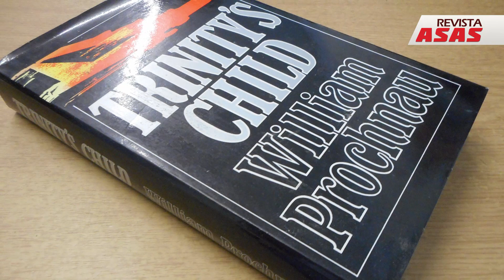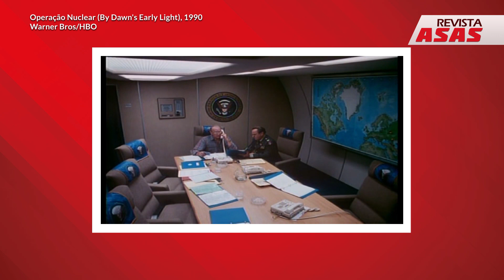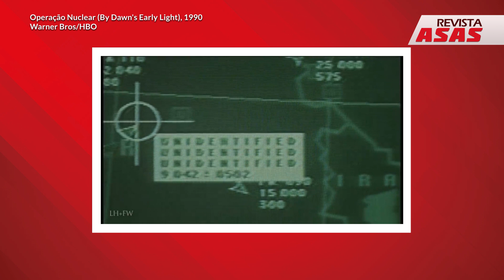Apocalipse ao Amanhecer - Sextou Revista Asas!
Este foi o último filme de Apocalipse Nuclear feito ainda durante a Guerra Fria!
Baseado num bestseller, uma excelente produção para TV da HBO, com um elenco hollywoodiano e um roteiro eletrizante que mistura suspense e uma muito realista descrição de como funcionava a Defesa dos Estados Unidos para um ataque nuclear, durante a Guerra Fria, incluindo os procedimentos de retaliação – dos bombardeiros B-52 aos submarinos com mísseis nucleares balísticos. Uma pequena “obra prima” desse gênero singular de filmes – o Apocalipse Nuclear na tela!
Com Claudio Lucchesi e Kowalsky, no melhor canal de Aviação, Cultura e História no YouTube! Assista e não deixe de dar o seu comentário!

Visite a loja online de ASAS, para adquirir a nova edição de ASAS, uma edição histórica, dos 80 Anos da Força Aérea Brasileira! Adquira também as edições anteriores – tenha todas as ASAS, a revista de aviação COLECIONÁVEL do Brasil! E também livros e a assinatura da revista. Tudo, para você, no conforto de sua casa, direto da nossa loja:

Conheça a loja da Hangar 33, a grife de aviação do Brasil!